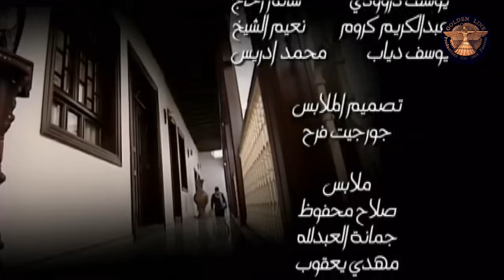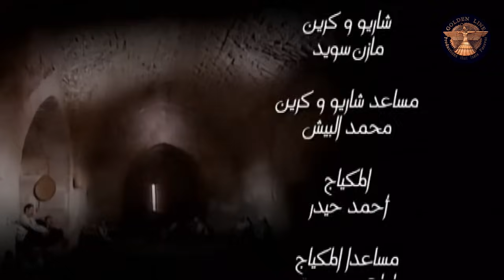مسلسل طاحون الشر ج١ ـ الحلقة 14 الرابعة عشر كاملة HD | Tahon Al Shar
مسلسل "طاحون الشر" التي تدور أحداثه بعد احتلال دمشق بعامين تقريبا، حيث تعرضت إحدى حارات الشام " حارة الكبادة" إلى أبشع صور مرت عليها على جميع الصعد الاجتماعية والاقتصادية والسياسية، مما أدى إلى كثرة المشكلات والفساد، فاحتدت الصراعات على السلطة والمال والحب.

Tahoun Al Shar

بطولةsv
بسام كوسا
صباح جزائري
رفيق سبيعي
ميلاد يوسف

ﺇﺧﺮاﺝ
ناجي طعمي